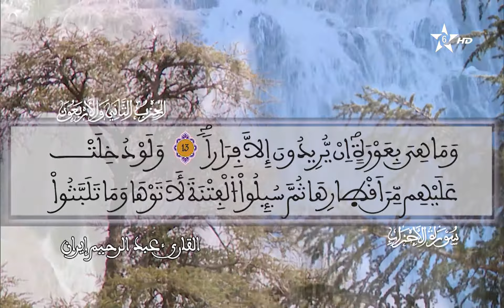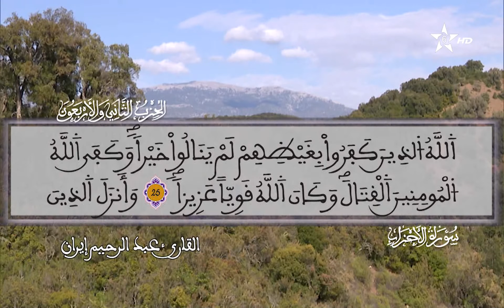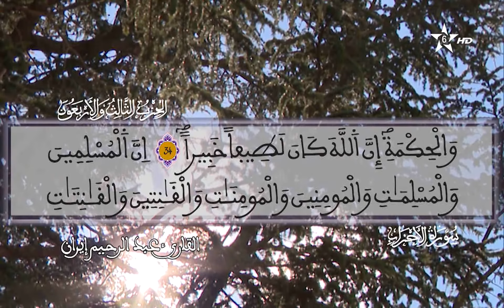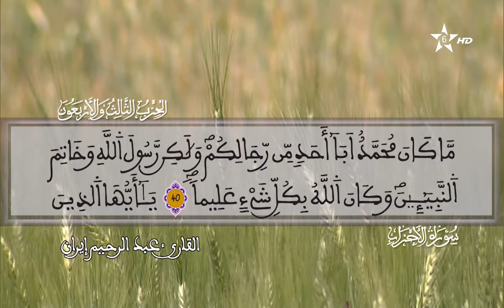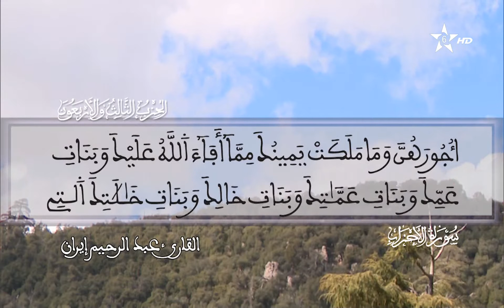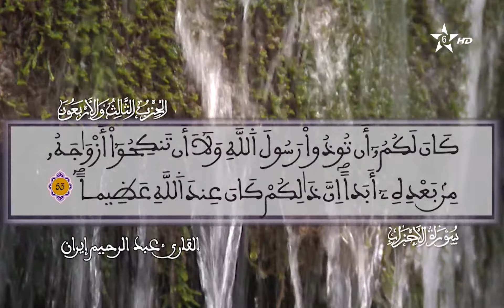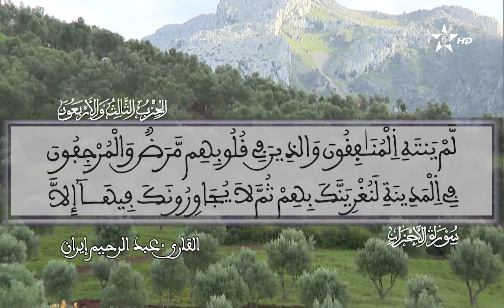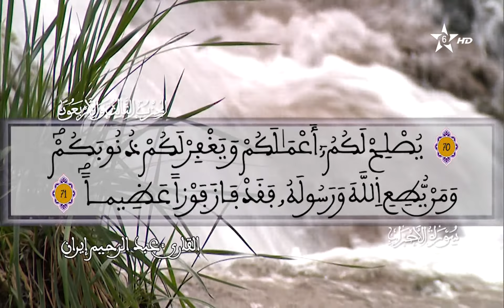033 - سورة الأحزاب - المسيرة القرآنية - المقرئ عبد الرحيم إيران